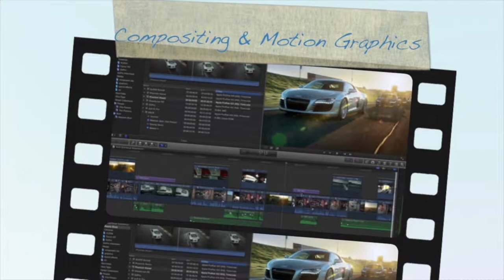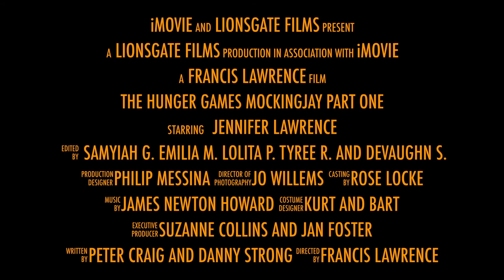Guidance Charter School Media Pathway created by AVNewsCast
The Media Pathway at the Guidance Charter School provides a vocational pathway to students future. Curriculum consists of both Lab and Lecture where students learn creative/script writing using Final Draft, 3D animation, all the behind the camera trades including, sound, lighting, camera, set construction, costume/wardrobe, titling and graphics and editing utilizing Final Cut Pro X. Students have the opportunity to become APPLE Certified upon completion and successfully passing the authorized Final Cut Pro X Exam.